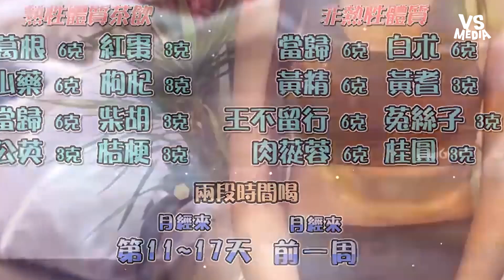懶人豐胸法一暝大一吋 乳不巨何以聚人心！《VS MEDIA x 77老大》